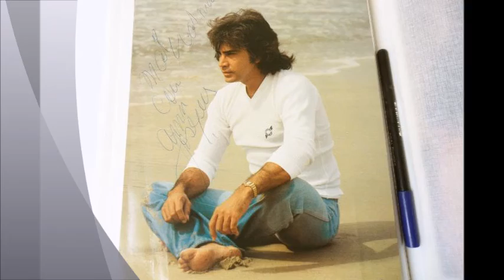Jose Luis Rodriguez Himno De La Alegria